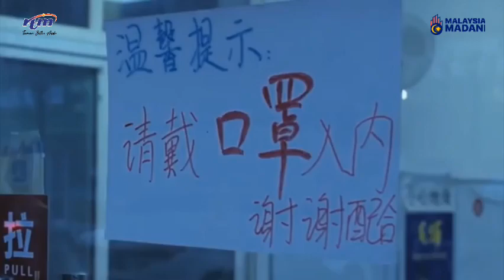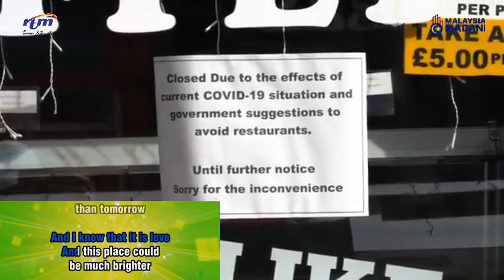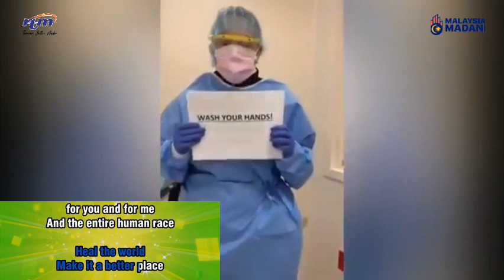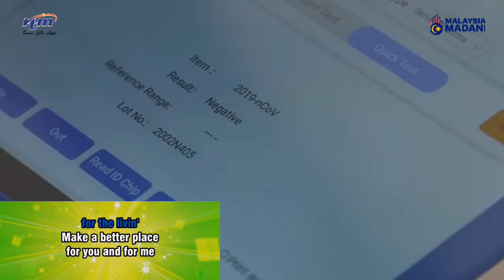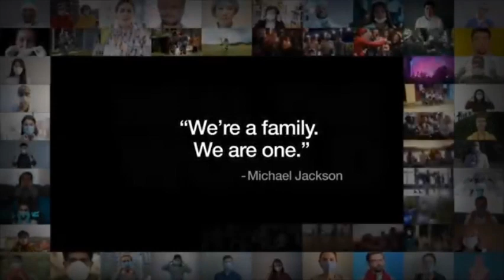Heal The World - Michael Jackson Karaoke version / From We Are R.e.m S2